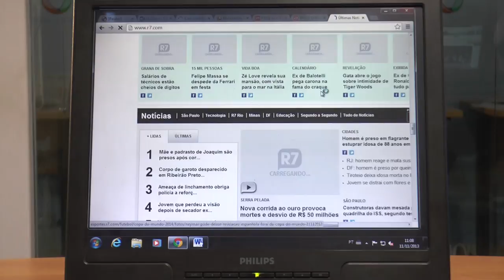PRAÇAS DE TERESINA VÃO GANHAR INTERNET GRÁTIS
UM PROJETO VAI LEVAR INTERNET GRÁTIS ÀS PRAÇAS DE TERESINA. CERCA DE 14 PRAÇAS SERÃO BENEFICIADAS NA CAPITAL.